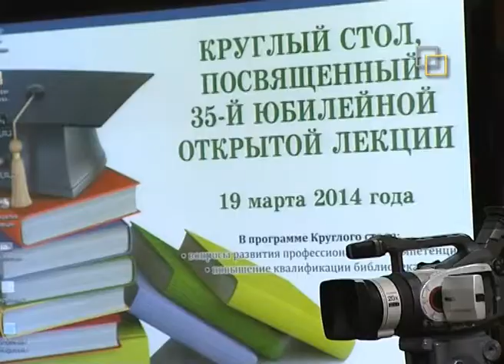[12-14] Открытые лекции в Некрасовке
Открытые лекции в рамках системы повышения квалификации сотрудников публичных библиотек Москвы проходят в Центральной универсальной научной библиотеке имени Н.А. Некрасова с 2010 года. За это время гости Некрасовки посетили 35 лекций и мастер-классов ведущих специалистов федеральных и городских библиотек, профессоров столичных и региональных профильных вузов.

Промежуточные итоги этой работы подвели участники круглого стола, состоявшегося 19 марта. По мнению и.о. генерального директора ЦУНБ имени Н.А. Некрасова Ирины Костюкович, «реализация системы повышения квалификации, частью которой и являются открытые лекции, существенно влияет на ключевые вопросы библиотеки: подбор и расстановку кадров, использование новых технологий, инновационных форм библиотечного обслуживания, качество библиотечных услуг, способность библиотеки действенно реагировать на меняющиеся обстоятельства».

Повышение профессионального уровня сотрудников становится особенно важным с расширением функций библиотеки, приходом в библиотеку специалистов из смежных областей...